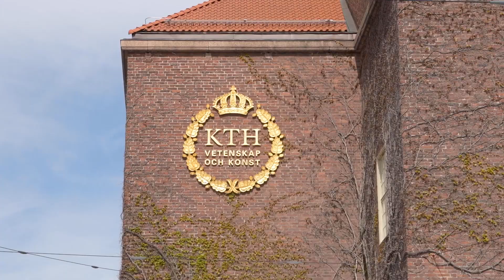Scania and KTH sign new partnership agreement for innovation and sustainability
Scania and KTH Royal Institute of Technology in Stockholm have signed a new partnership agreement, with innovation and sustainability in focus. This is a conversation between Christian Levin, CEO and President of Scania and Sigbritt Karlsson, President of KTH, Royal Institute of Technology, where they discuss their hopes for the new cooperation.